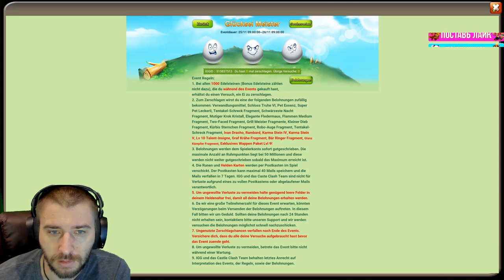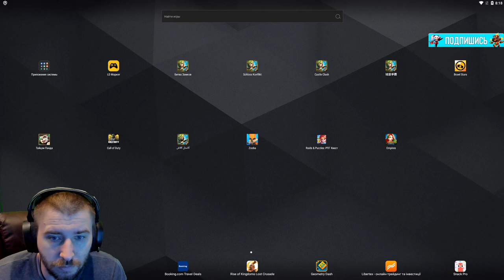НА I O S КАК ОБЫЧНО \ БИТВА ЗАМКОВ \ CASTLE CLASH